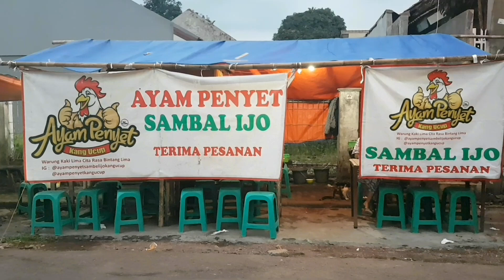AYAM PENYET + SAMBAL IJO mang ucup LVL Mampus (Kuliner Pedas Bogor)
Wisata Kuliner pedas bogor kali yaitu pecel ayam penyet sambal ijo kang ucup yang terdapat di kota bogor. Makanan pedas bogor ini dapat dijadikan rekomendasi buat kalian yang mencari makanan enak di bogor. Walaupun terkendala lokasi tempat dan parkiran yang terbilang kecil, namun animo pengunjungnya sangat besar. kuliner ayam goreng ini sangat patut dicoba.
Kuliner pedas ini serasa sangat unik sekali karena sambal ijo nya yang super pedas, lada, seuhah dan hoooooottt. Buat teman-teman yang menyukai makanan pedas atau kuliner pedas ini wajib untuk cobaaaaa. Kuliner bogor satu ini wajib menjadi wisata kuliner kalian. Bahkan untuk menjadi oleh oleh khas bogor pun yang terkenal makanan pedasnya, kuliner bogor ini bisa menjadi salah satu pilihan y guys.
Serasa Cabe di ayamin guys. Namun dibalik sambal cabe ijo nya yang pedas terdapat kenikmatan lokal yang hakiki, yang membuat ayamnya menjadi sangat special, sangat nikmat sekali disantap. Tekstur ayamnya lembut namun renyah, hasil dari bumbu yang menyerap merata dengan proses geprek sebelum di mix dengan sambal cabe ijonya. Kuliner pecel ayam penyet sambal ijo kang ucup termasuk kuliner bogor yang sangat layak dicoba.. Ok guys, silahkan cek video nya ya..